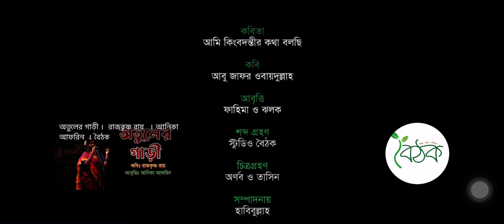25 February 2024